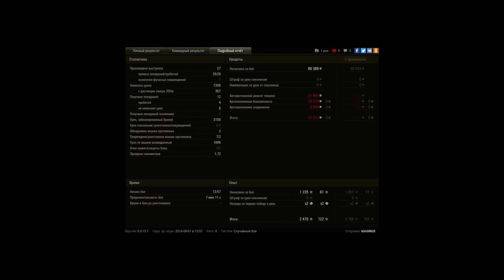10й норм бой на 3310E5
Игрок: kirichRUS
10й норм бой на 3310E5